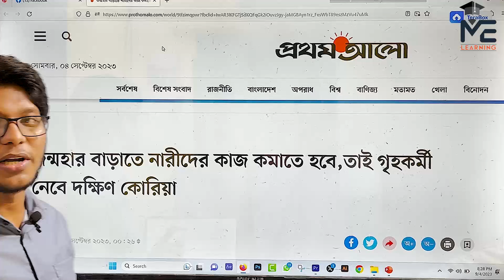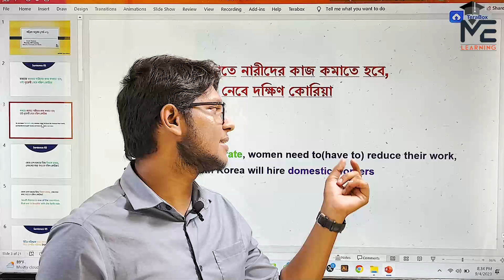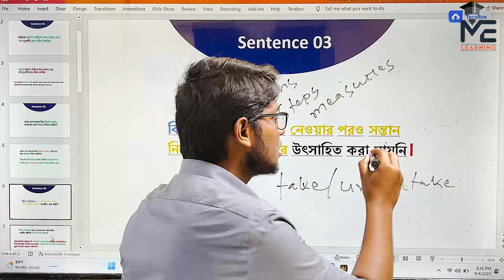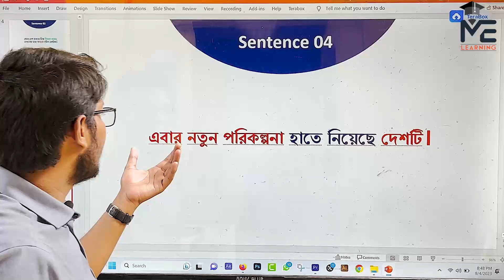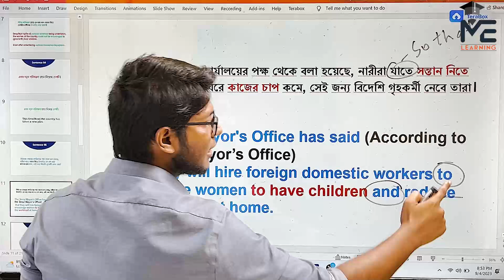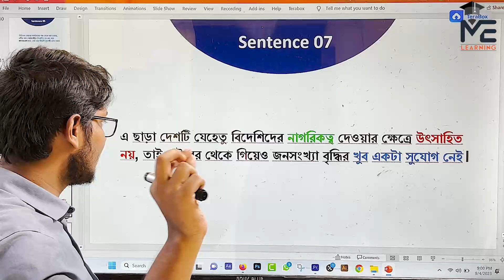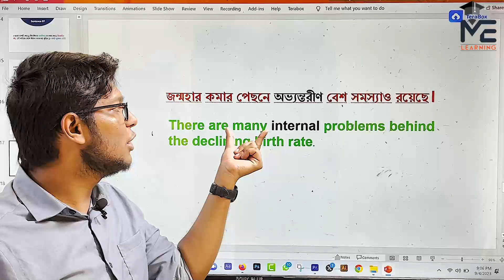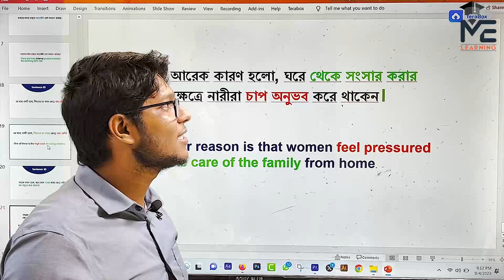পত্রিকা অনুবাদ' (পর্ব-৩)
Multiple Learning Center এ আপানকে স্বাগতম।
আমার প্রফেশনাল প্লাটফর্ম হলো 'ME Learning'

ভাষা শিখানোর প্লাটফর্ম 'ভাষার স্কুল'

আপনার জ্ঞানার্জনের সহযোগী মাধ্যম রুপে আপনার সাথে
থাকাই আমাদের উদ্দেশ্য।

ধন্যবাদ